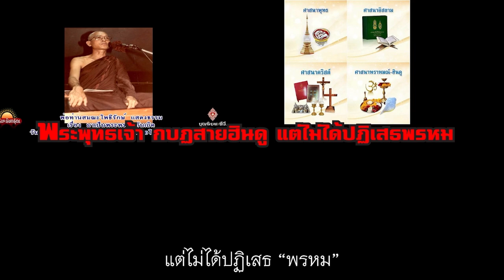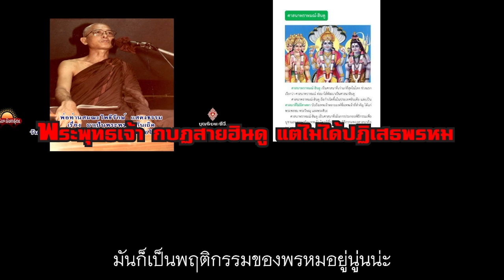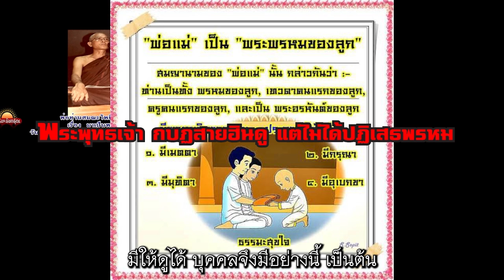3 พระพุทธเจ้า กบฏสายฮินดู แต่ไม่ได้ปฏิเสธพรหม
280324 มาเป็นพระพรหมกันเถิด-พ่อท่านสมณะโพธิรักษ์-สันติอโศก
1) เจริญธรรม ไทยฟื้น ไทยขาวแดงทั้งหลาย
2) คนไทยมีเชื้อของพุทธอยู่ แม้จะอ่อนจางลง
3) พระพุทธเจ้า กบฏสายฮินดู แต่ไม่ได้ปฏิเสธพรหม
4) อาตมาเมตตาคุณ แต่เฆี่ยนคุณจังเลย
5) พรหม คือผู้ใหญ่ ผู้ดีนั่นเอง ผู้เข้าสู่พรหมจรรย์
6) ปาริสัชชาพรหม ปุโรหิตาพรหม มหาพรหม
7) มหาพรหม คือ พรหมใหญ่ แต่หลงตัวหลงตน เลยไปกันใหญ่
8) ปริตตาภา ได้แล้ว เนื้อแท้ไหม เอาคุณภาพด้วย
9) สุภกิณหาพรหม
10) จิตที่เหนือคน เหนือกิเลส
11) เวหัปผลา กับ อสัญญี
12) อสัญญี ไม่ต้องกำหนดแล้ว ไม่ใช่ดับจิต
13) สัญญาเวทยิตนิโรธ
14) สุทธาวาส อีก ๕
15) อรหันต์สูงสุด คือผู้จบพรหมจรรย์
16) พระพรหม ยังไม่สูญ พระโพธิสัตว์ก็ไม่สูญ
17) เราจะเคร่งแข็ง ก็ยึดไป แต่อย่าไปอึดอัดกับคนอื่น
18) เค้าว่าบ้า เราก็รู้ว่า เราไม่ได้บ้า
19) วารสาร แสงสูญ
20) ไม่ใช่ มหายานทั้งหมดจะกิน มังสวิรัติ
21) มนุษย์พันธุ์ใหม่ มนุษย์ปรโลก
22) เรามีศิลปวัฒนธรรม ผลิตเสื้อผ้าฝ้ายของเราเอง
23) บ้านช่องเรือนชาน ก็พาให้ไปอยู่บ้านหลังเล็ก
24) เราทำ เราสร้าง แล้วเราก็ให้... เป็นพระพรหมหรือยัง
25) พระพรหมของพระพุทธเจ้า พิสูจน์ได้
26) มหัคคตะ เป็นพระพรหมหลงผิด
27) เราต้องมาเอา อริยทรัพย์ จากพ่อ
28) แล้วจะไม่ใช่เมืองพุทธได้ยังไง
29) มีหมู่ มีมวล แล้วก็จะก่อพุทธมณฑลขึ้นไปเรื่อย
30) เราจะเป็นเมืองที่อุดมสมบูรณ์ แต่ไม่เหมือนคอมมิวนิสต์นะ
31) ผู้ใดที่ใส่ใจก็อุตสาหะกันหน่อย จบ.